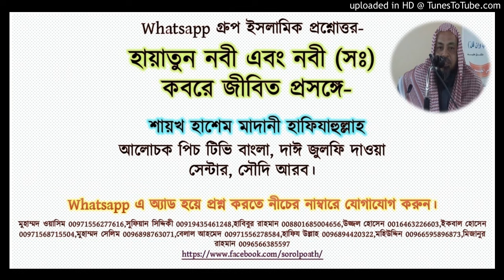হায়াতুন নবী এবং নবী (সঃ) কবরে জীবিত প্র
Whatsapp গ্রুপ ইসলামিক প্রশ্নোত্তর-

হায়াতুন নবী এবং নবী (সঃ)
 কবরে জীবিত প্রসঙ্গে-

 শায়খ হাশেম মাদানী হাফিযাহুল্লাহ
আলোচক পিচ টিভি বাংলা, দাঈ জুলফি দাওয়া
সেন্টার, সৌদি আরব।

মুহাম্মদ ওয়াসিম 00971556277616,সুফিয়ান সিদ্দিকী 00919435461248,হাবিবুর রাহমান 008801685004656,উজ্জল হোসেন 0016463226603,ইকবাল হোসেন 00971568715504,মুহাম্মদ সেলিম 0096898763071,বেলাল আহমেদ 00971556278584,হাফিয উল্লাহ 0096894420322,মহিউদ্দিন 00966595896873,মিজানুর রাহমান 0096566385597